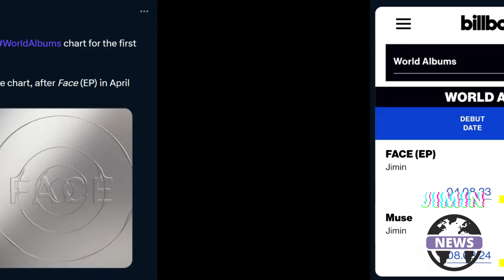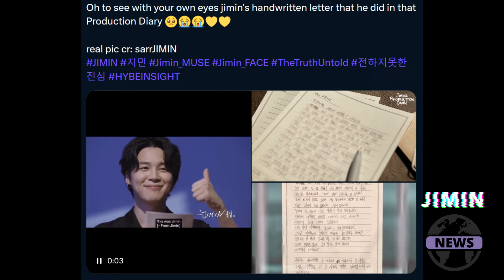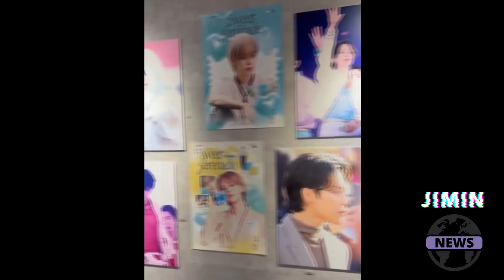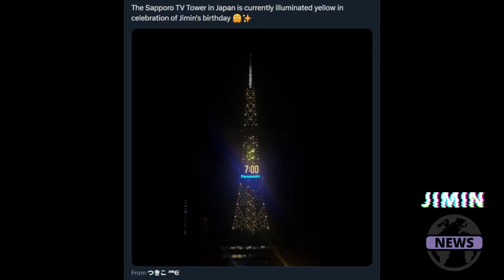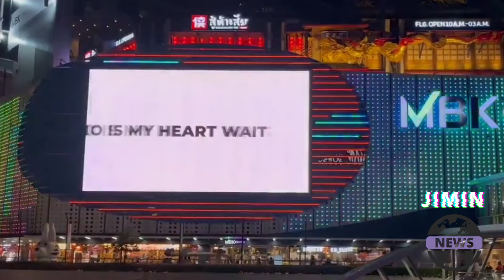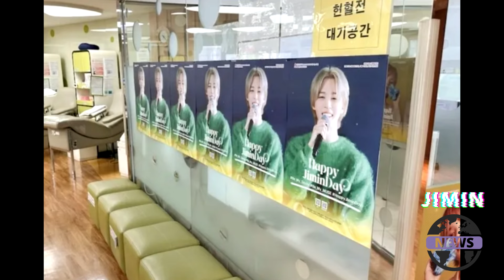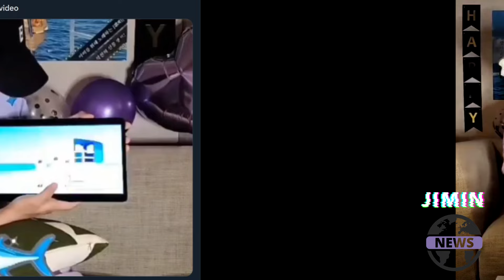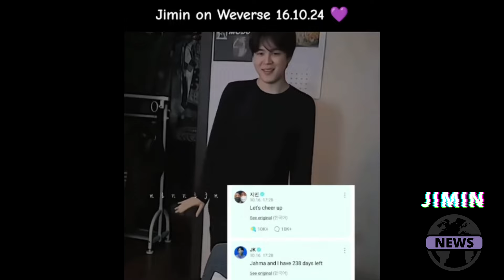JIMIN WEEKLY NEWS 9.10-18.10.2024📰✨💜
Today I have for you another JIMTOBER Episode of JIMIN WEEKLY NEWS!
A lot happened in this past week , so I worked tirelessly to cover all the details from the AMAZING new RECORDS through incredible BIRTHDAY EVENTS and CELEBRATIONS to NEW WEVERSE UPDATES and J-HOPE DISCHARGE TIME! WELCOME BACK HOBI! 💜💜💜💜💜💜💜💜
I did my absolute best to gather all the information I could find about all of the events to keep you up to date with everything happening in our Jiminie World! I hope you will enjoy this longer EPISODE and stay tuned for more FUN JIMTOBER Videos coming soon! (we also have Jin per-release single coming!) and REMEMBER that I purple you so so so much always!

A.R.M.Y FOREVER
LIVE LOVE SING !

d.a.dream86